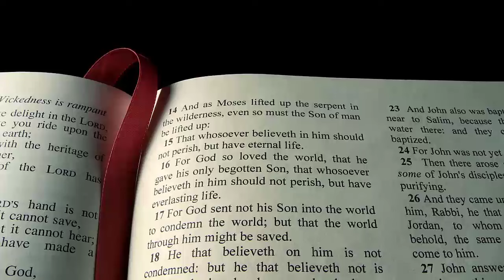PASTOR JERR EZE-MIDNIGHT FIRE PRAYER -SOARING IN THE SUPERNATURAL-Streams of Joy International NSPPD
1)This video has no negative impact on the original works (It would actually be positive for them)
2)This video is also used for teaching purposes.
3)It is transformative in nature.
4)I ONLY used bits and pieces of videos to get the point across where necessary.

We make use of the following software to produce our videos:
Photo Editor
Canva

Video Editor
Camtasia
Capcut